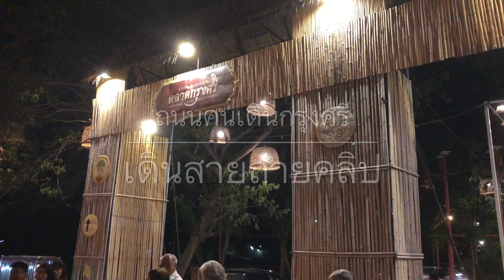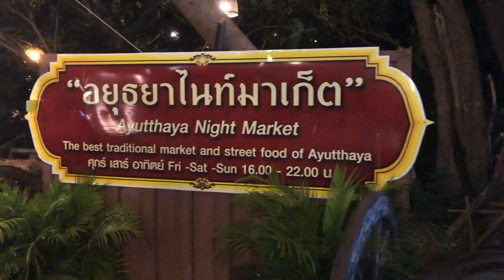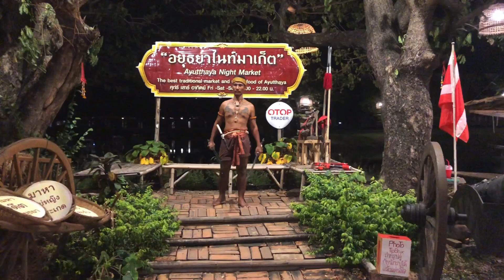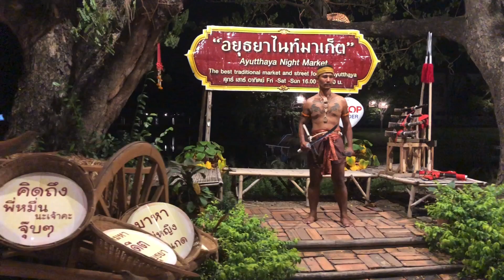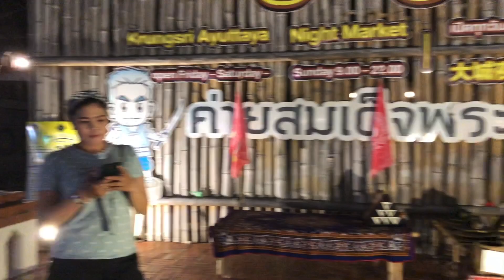ถนนคนเดินกรุงศรี Krungsri Walking Street